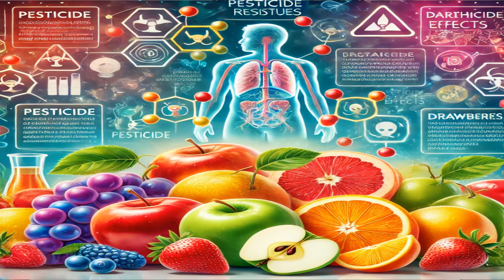BÜYÜK TEHLİKE - PESTİSİT KALINTISI NEDİR ? İNSAN SAĞLIĞINA ZARARLARI NELERDİR ? NASIL ÖNLENENİR ?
Merhabalar; Öncelikle şunu belirtmeliyim, yurt dışına satılan ve pestisit-aflatoksin sebebiyle iade edilen ürünlerin tamamı imha edilmektedir. Türkiye de iç piyasaya sunulması dedikodusu gerçeği yansıtmamaktadır. Türkiye Uluslar arası gümrük kanunlarına tabii ciddiyetli bir ülkedir. Fakat Yurt içinde pazarlanan tarımsal ürünlerin akıbeti ?
Bitki ve hayvanlara zarar veren canlı organizmalara karşı kullanılan maddelerin tümüne pestisit adı verilmektedir. Bu maddelerin uygunsuz kullanımı ürünler üzerinde pestisit kalıntıları kalmasına sebep olabilmektedir.

• Pestisit kalıntısı; pestisit kullanımı sonucu tarımsal ürünlerde ve gıdalarda ürün üzerinde veya içinde belirlenen pestisit miktarıdır. • Pestisit kalıntısı; pestisitin türevlerini, yani dönüşüm ürünlerini, metabolitlerini, reaksiyon ürünlerini vetoksikolojik öneme sahip olduğu kabul edilen diğer öğeleri kapsar.

• Bitkisel ürünlerde pestisit kalıntı miktarı bazı
faktörlere göre değişir. Bunlar;
• Uygulamanın yapıldığı bitkinin çeşidi,
• Uygulama dozu ve uygulama sayısı
• Pestisitin kimyasal yapısı ve özellikleri,
• Pestisitin formülasyonu,
• Son ilaçlama ile hasat arasında geçen süre,
 • İklim ve çevre koşulları
 • Tüketime kadar geçen süreçte uygulanan işlemler

Pestisitlerin Bitki ve Topraktaki Akıbeti
• Pestisitler bitki yüzeyine uygulandıktan sonra bitki yüzeyiyle etkileşime girebilirler ve rüzgar, güneş, yağmur suyu gibi çevresel faktörlere maruz kalabilirler.
• Pestisitler henüz bitki yüzeyinde iken buharlaşabilir, ışıkla parçalanabilir (fotolizle), kimyasal bozunuma veya mikrobiyal bozunumaya uğrayabilirler.

• Degradasyon (Bozunma), pestisitler ve diğer organik
kirleticiler için bir azalma olayıdır.
• Bu azalma, mikroorganizmalarla kimyasal ve toprak
unsurlarının etkileşimlerini kapsayan birçok faktörden
etkilenebilir.
• Pestisitlerin degredasyonu, özellikle pH, sıcaklık, nem,
toprak sürüm sistemi ve ürün çeşitleri gibi birçok
faktörden etkilenebilmektedir.

• Pestisitlerin %50’sinin degrade olması için gerekli süre biyokimyasal yarılanma ömrü olarak ifade edilir.
• Bazı pestisitlerin degradasyon sürecinde kendilerin den daha zararlı metabolitleri oluşabilmekte, topraktakipestisitlerin yarılanma ömrünü etkili biçimdeuzatabilmektedir.

• Günümüz tüketicilerin istediği tarımsal ürünlerin her
istendiğinde istenen şekil, kalite ve miktarda uygun
fiyata üretilmesi pestisit kullanılmadan oldukça zordur.
• Bunun için en iyi çözüm, tarımsal ürünlerin üretiminde
daha az tehlikeli ve daha az oranda pestisitin bilinçli
kullanımın sağlanmasıdır.
• Güvenilir pestisit kullanımında en önemli hususlar;
ruhsatlı ürün kullanmak, önerilen dozda uygulamak,
kullanımla hasat arasında geçen süreye uymaktır.
• Bu uygulamalara genel olarak “İyi Tarım Uygulamaları –
İTU (Good Agricultural Practices)” denmektedir.

Maksimum Kalıntı Limiti (MRL)
• Ruhsatlı pestisitlerin önerildiği üründe kullanımı sonucugıdalarda, tarımsal ürünlerde veya hayvansal yemlerdeyasal olarak bulunmasına izin verilen en yüksek pestisitkalıntı miktarı maksimum kalıntı limiti (MRL, tolerans)olarak tanımlanmaktadır.
 • 1 kg üründe bulunmasına izin verilen mg aktif madde(mg/kg veya ppm) olarak ifade edilmektedir.
• Ticarete konu olan ürünlerde yapılan analiz ve
kontrollerle belirlenen MRL değerleri, pestisitin uygun
kullanılıp kullanılmadığının belirlenmesinde bir
göstergedir.
• MRL değerleri belirlenirken pestisitin toksikolojik
bilgileri, kullanıldığı tarımsal ürünler ve bu ürünlerin
tüketim miktarları, kalıntı izleme çalışma sonuçları gibi
verilerin tamamı göz önünde bulundurulur.

Dünya Sağlık Örgütü (WHO) tarafından, her pestisitinkabul edilebilir günlük alım miktarı (ADI – AcceptableDaily Intake) belirlenir.

• Ülkemizde pestisit kalıntı limitleri Avrupa Birliği’ndekilimitleri gözetilecek şekilde Tarım ve Orman BakanlığıGıda ve Kontrol Genel Müdürlüğü tarafından Türk GıdaKodeksi (TGK) altında “Pestisitlerin Maksimum Kalıntı
• Limitleri (MRL) Yönetmeliği” olarak Resmi Gazetede yayınlanmaktadır.

MRL değerlerinin üzerinde kalıntı tespit edilmesinin
nedenleri genellikle aşağıda sıralanan maddelerden
biridir; • Bitki koruma ürünlerinin tavsiye dozundan (önerilen
kullanım dozu) fazla kullanımı

Pestisit Kalıntılarının Azaltılma Yolları
• Gıdaların yıkanması, ısıtılması, pişirilmesi, depolanması,
ışığa maruz bırakılması ve asidik/bazik ortamlarda
bekletilmesi gibi işlemler, pestisitin özelliklerine bağlı
olmak kaydıyla kalıntı miktarında önemli ölçüde
azalmaya neden olurlar.
Tarımsal ürünlerin hasat edilmesinden sonra ürün de kalan herhangi bir kalıntının azalmasına yol açan en önemli faktör, tüketimden önce çoğu gıdaya uygulanan yıkama, kabuk soyma ve pişirme gibi işlemlerdir.
• Yıkama, kabuk soyma gibi işlemlerin bazıları pestisit kalıntılarında azalmaya neden olurken, kurutma, meyve suyu üretimi ve yağ üretimi gibi işlemlerde bazı ürünlerde pestisit kalıntılarında artış olmaktadır.